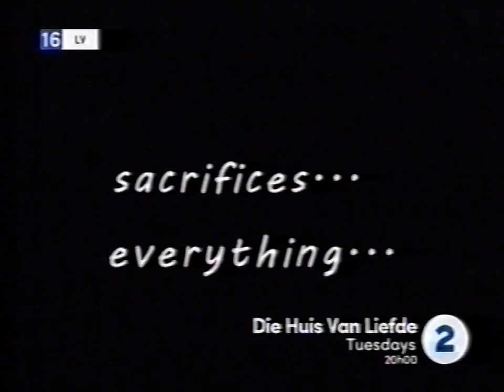Sabc2 - Die Huis Van Liefde,Identity,Kliphard,90 Plein Street Promos